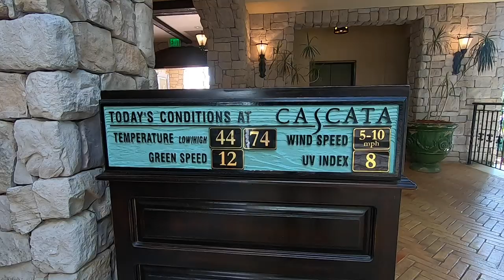WPT Final Tablist Daniel Buzgon and Brent Roberts Battle with Matt Savage on the Golf Course